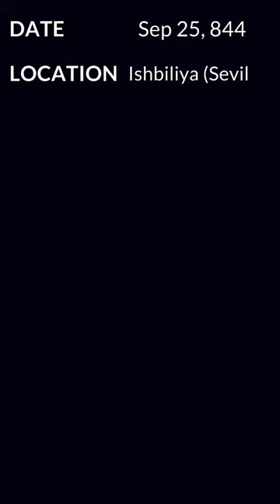Muslims vs Vikings (Viking raid on Seville, Emirate of Córdoba)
The Viking raid on Išbīliya (Seville) in 844 AD.